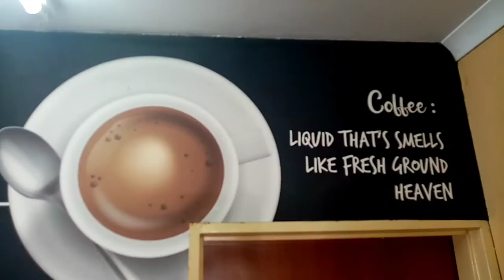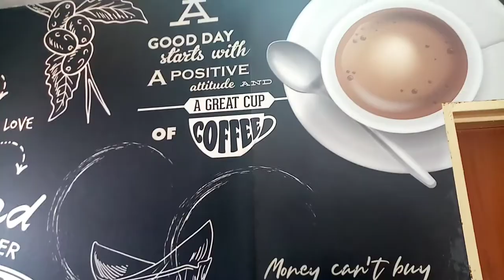Cafe Vlog | Cafe Tour | Christian Entrepreneur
I run a small busines, a coffee shop that I love sooo much. Here is glimpse of how it looks like.

Its still a work in progress. But our customers love it still.